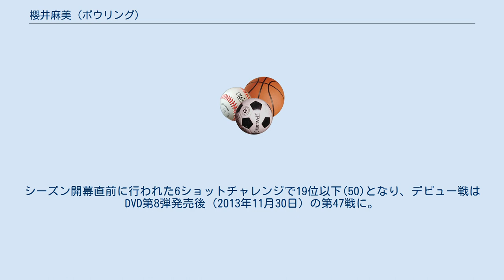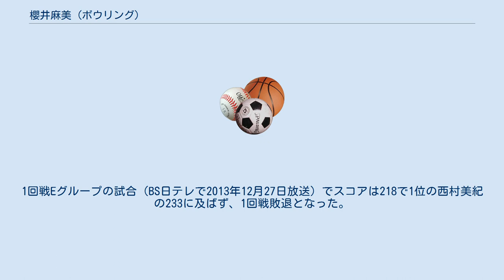櫻井麻美 (ボウリング)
櫻井 麻美（さくらい あさみ、1990年2月2日 - ）は、日本のプロボウラー。
JPBA第45期生、ライセンスNo.496（2012年交付）。
湘南ボウル所属。
 高校2年生の時にグリコセブンティーンアイス杯東日本大会でジュニア女子の部3位に入賞。
大学入学後は現在の所属先である湘南ボウルでアルバイトを始め、全日本ボウリング協会でも活動する。
2012年にプロテストに合格。
 BS日テレの『ボウリング革命 P★League』（以下Pリーグ）に第46戦（第2シーズン）より参戦。
キャッチフレーズは『湘南のゴージャスボウラー』。
シーズン開幕直前に行われた6ショットチャレンジで19位以下(50)となり、デビュー戦はDVD第8弾発売後（2013年11月30日）の第47戦に。
1回戦Eグループの試合（BS日テレで2013年12月27日放送）でスコアは218で1位の西村美紀の233に及ばず、1回戦敗退となった。
初勝利は4戦目の第50戦で共に優勝経験者の松永裕美と大石奈緒との対戦にて。
 アマチュア時代にPリーグで姫路麗を見て大ファンになり、番組の観覧に当選した際に姫路から「いつかPリーグにでられるようになるといいね」と声をかけられた。
「憧れの姫路プロとPリーグで対戦したい」と言っている。
 2015年2月8日に結婚。
 2013年 2014年 2015年 2016年